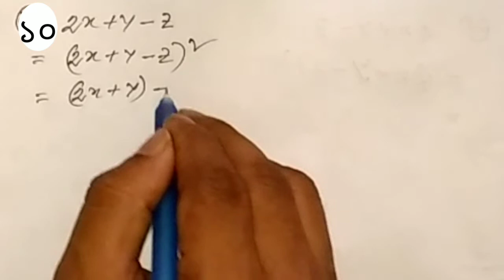সপ্তম শ্রেণির সূত্রের সাহায্যে বর্গ নির্ণয়|| Class Seven Math|| সহজে শিখুন|| Sabi Math